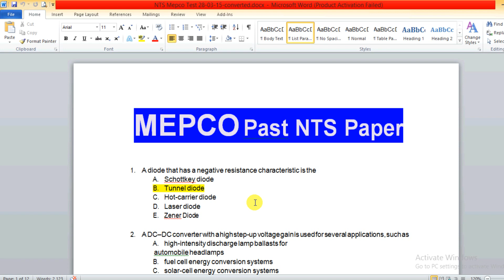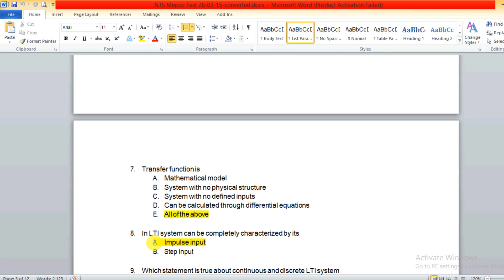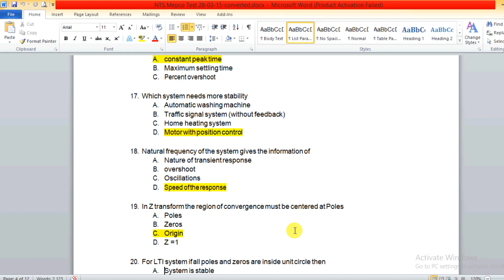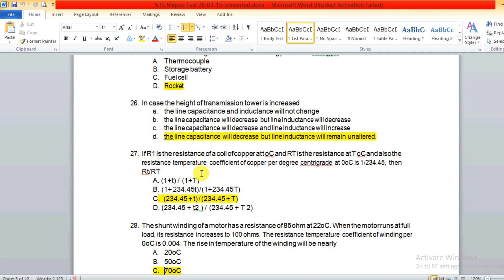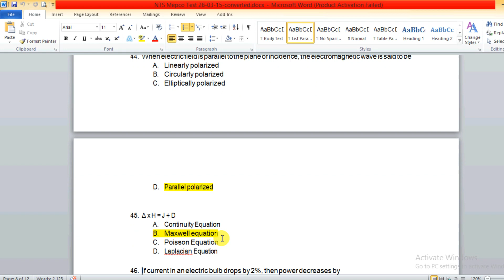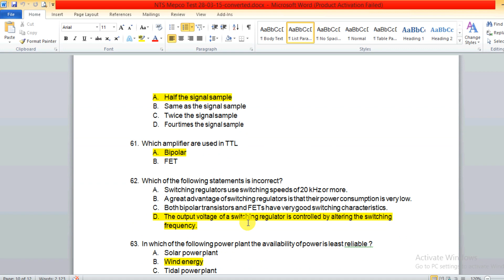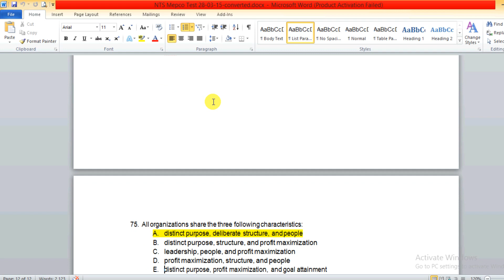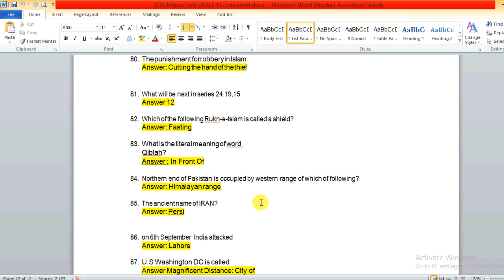MEPCO/WAPDA NTS Past Paper